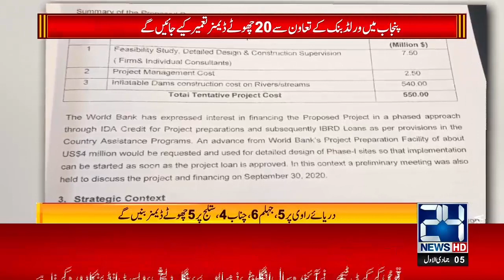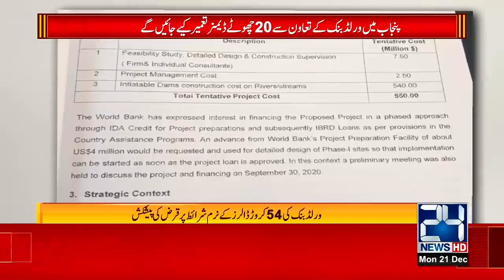Small Dams In Cities To Make Them load Shedding Free!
24 News HD is one of the leading news channels of Pakistan bringing you the latest current affairs from Pakistan and around the world.  Live National Assembly and Senate Session.